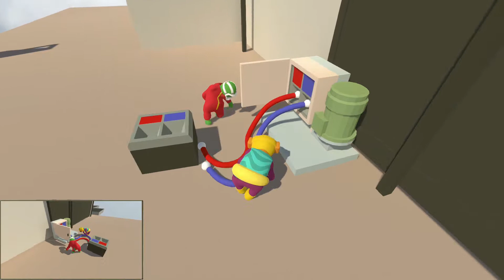HUMAN FALL FLAT #15 ∴ Kraftwerk - Stecker ziehen ∴ Let's Play Together Co-Op/Koop∴deutsch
Let's Play das Human Fall Flat. Im Koop/Co-op lösen wir physikbasierte Rätsel in einer surrealen Puzzle-Welt und suchen immer nach dem Ausweg/Exit. Unsere marionettenhaften Figuren, von denen wir nur die grundsätzlichen Bewegungen sowie die Arme steuern dürfen, machen es uns nicht leicht. Eine gut reagierende und punktgenaue Steuerung fehlt bei Human Fall Flat und erinnert uns stark an „Octodad“. Human Fall Flat glänzt mit seiner nicht-vorhandenen akkuraten Kontrolle. Die Fortbewegung findet weitgehend über Tippelschritte statt und hält dank Trägheitsmoment immer einen Tick länger an als gewünscht. Geschick im Umgang mit dem Controller ist dabei ebenso gefordert wie gutes Einschätzen der mitunter knappen Sprungsequenzen. Und ratet mal, was wir nicht haben:?? – Richtig: Geschick und gute Einschätzung. )

Hintergrundmusik: „Atrus Groovmacher” Max McFerren
aus der Youtube Audio-Bibliothek - free to use

∴ Entwicklerstudio: No Brakes Games
∴ Publisher: Curve Digital
∴ Genre: Platform-puzzle
∴ Plattform: PS4

Das ZWEIKAMPFSOFA stellt regelmäßig Koop-Spiele oder Spiele mit kooperativen Spielmodus in Form von unterhaltsamen Gameplay/Let's Play-Videos vor. Zusätzlich gibt es Talk- und Tagrunden sowie Game-Trailer.